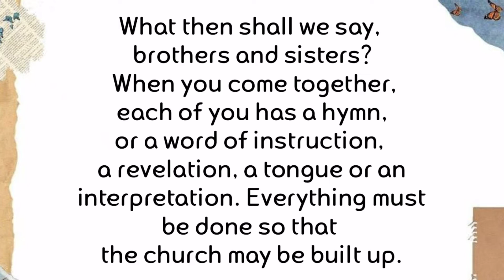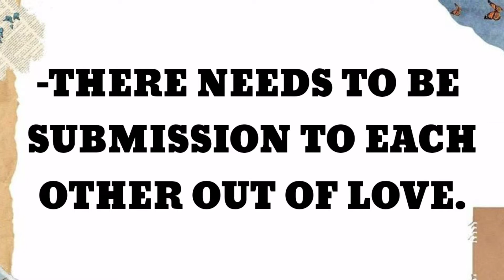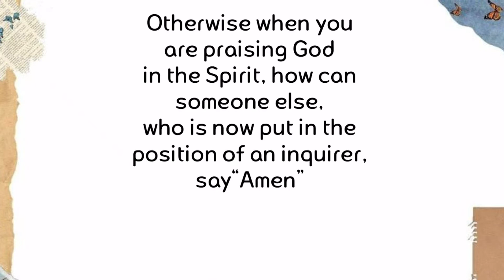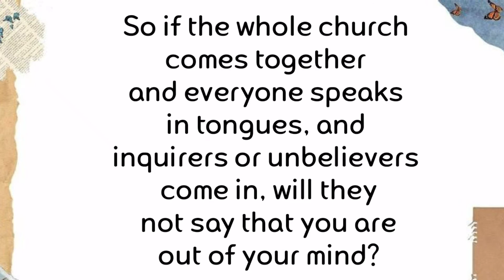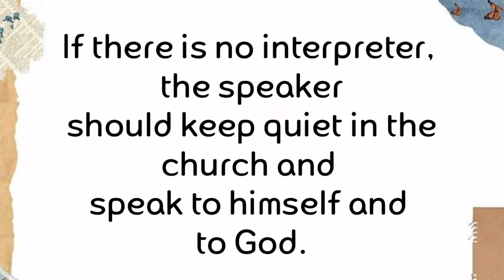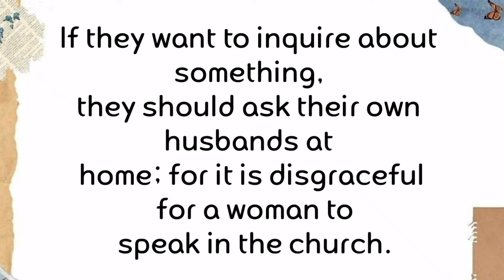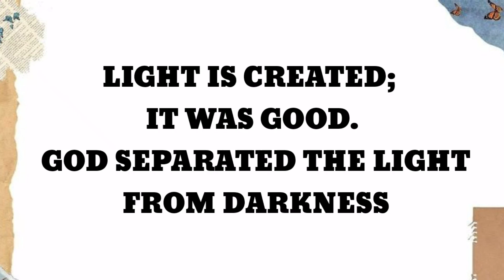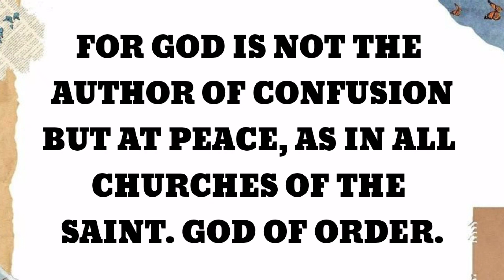GOD OF ORDER | TRES MARIYAS PH 🇵🇭